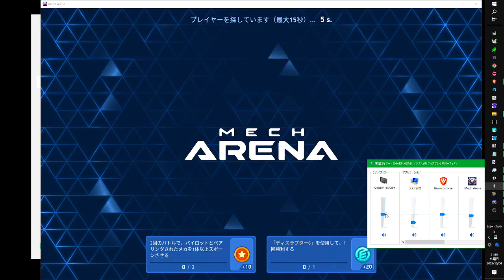メカアリーナ/ビーコンクラッシュ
BGM
Amelie Lens presents Exhale Radio - Episode 69